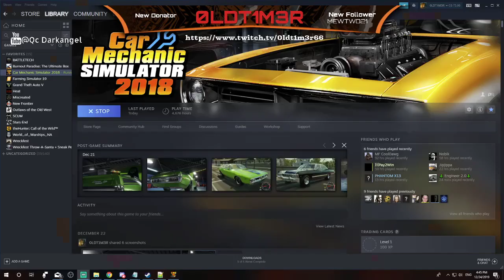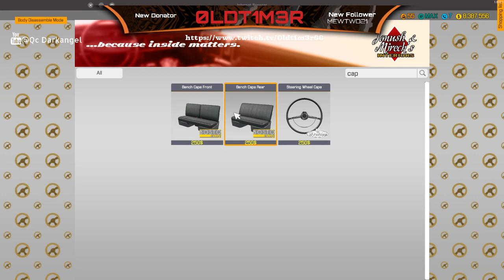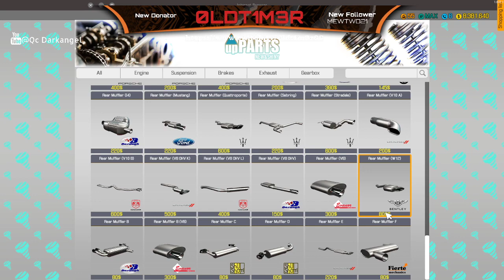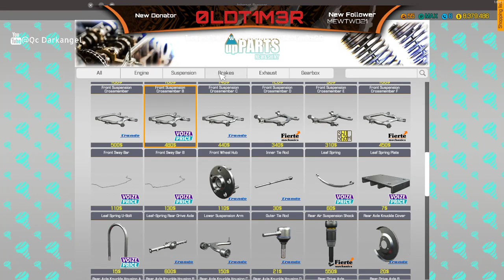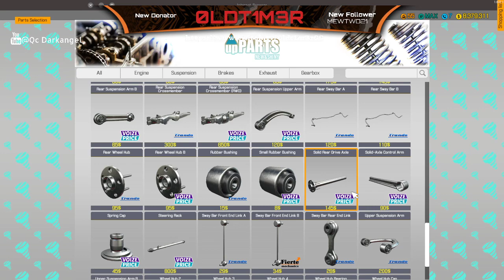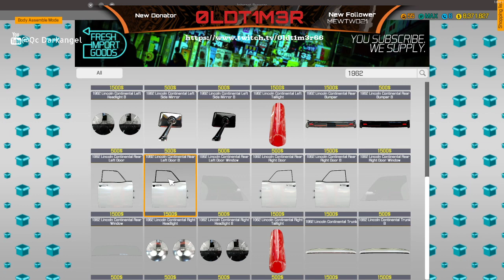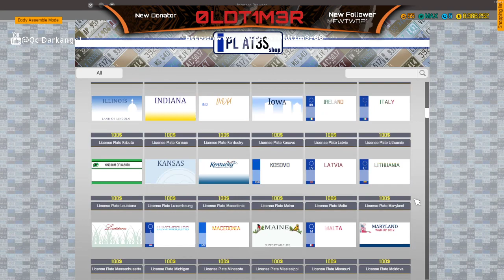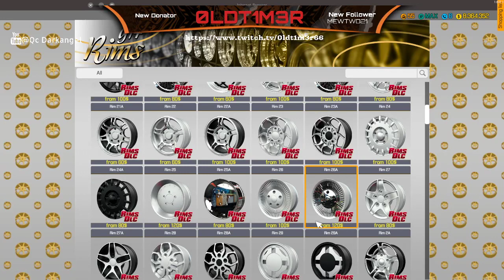Car Mechanic Simulator 2018, 1962 Lincoln Continental LowRider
Restoration/Engine swap of a 1962 Lincoln Continental LowRider (Man In Black)

Link for the game where you get DLC and access to workshop!

CPU: AMD Ryzen 9 3950X 16-Core 3.70 Ghz
GPU: GeForce RTX 2060
Memory: 64 GB RAM
Current resolution: 1920 x 1080, 144Hz
Operating system:Windows 10 64bits